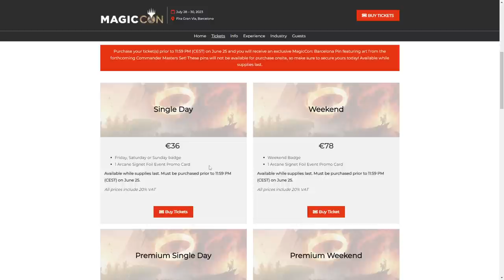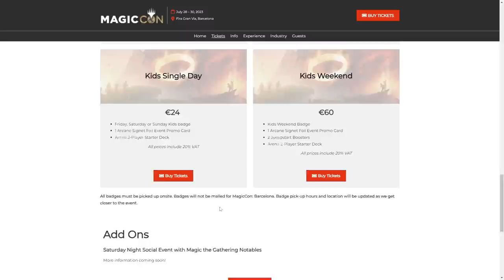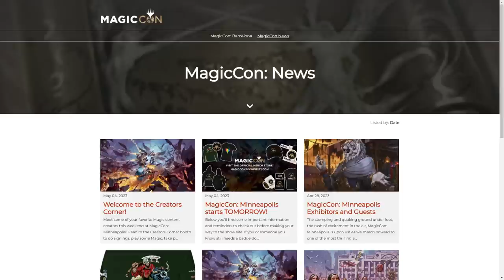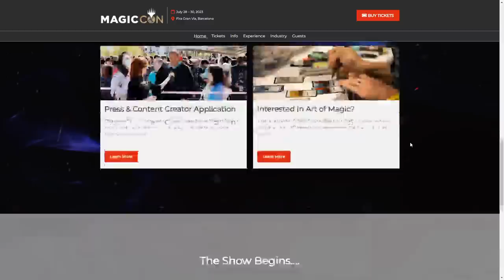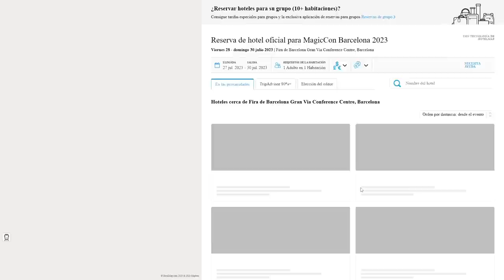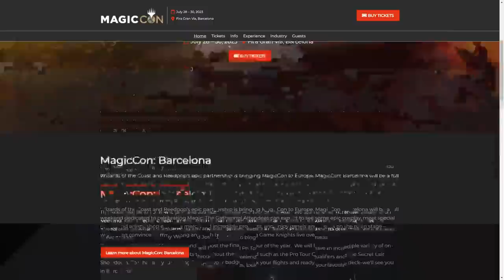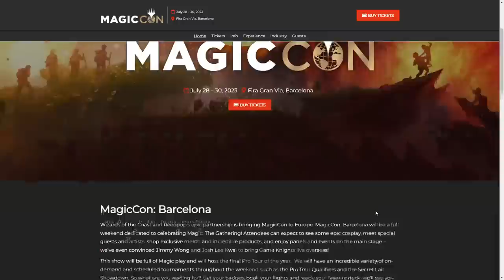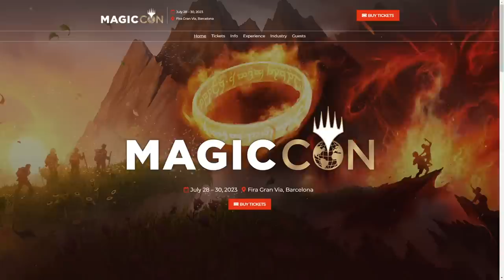CALLA Y DAME TU DINERO